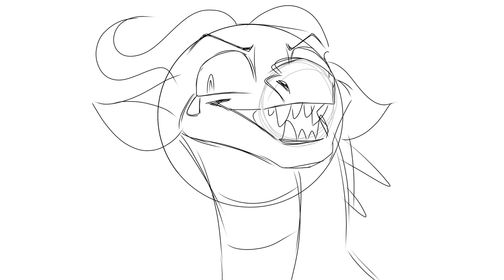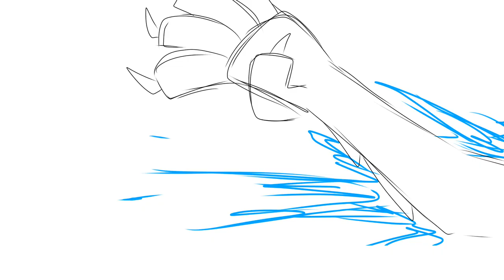WHY WORRY? | Wings of Fire Fathom and Darkstalker Animatic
WARNING: Slight gore/implication of murder/death

Okay so yes this could also fit with Clearsight but I wanted to do it with Fathom because he's also a worrywart.

This is quite the throwback! Wings of Fire was the primary focus of this channel back when I was a lot younger and just learning how to create digital art. Since then I have expanded and found more fandoms to love, but recently I have started rereading these books that have been so important to me, and that love I used to have for them has been rekindled. I have many ideas for videos in the future I want to try out, even some MAPs if enough people are interested. I forgot how important this series was to me and want to do more with it.

This animatic focuses on Darkstalker's relationship with Fathom and how Darkstalker tries to convince Fathom not to be so cautious about animus magic. Of course, as all of us depressed fans know, this does not end well for either of them.

Characters in order of appearance:
-Fathom
-Darkstalker
-Clearsight
-Arctic
-Indigo statue? Does that count as a character or...?